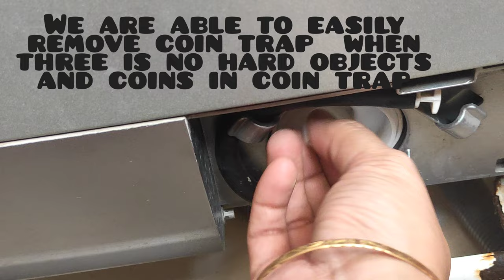coin trap removal when it is jammed up with money